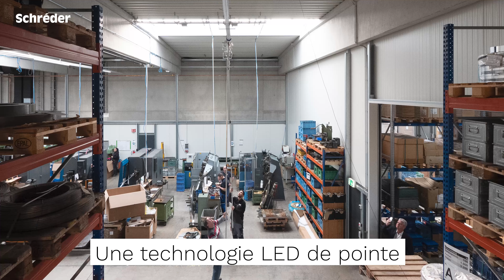Habighorst GmbH, Allemagne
Un éclairage de hall de production facile à installer et nécessitant peu d’entretien fait gagner du temps et de l'argent à ce fabricant très actif